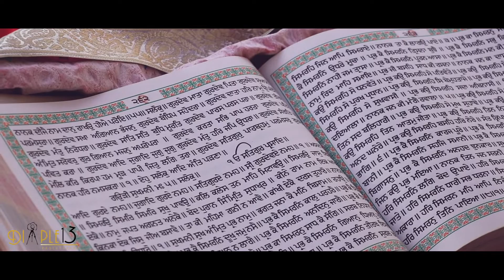Wedding | Story | Gagandeep Love Charnpreet | Dimple 13 photography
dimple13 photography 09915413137